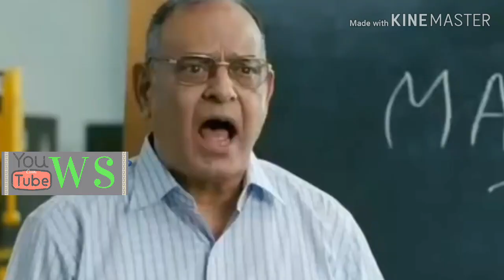What Is A Machine ? Rahul Gandhi Comedy Mashup - W S Tv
Our channel is a funny mashup Channel.
We create Mashup and also recreate scenes that are worth laughing.
This video is a mashup when Rahul Gandhi replaced Aamir khan In 3 Idiots movie.
The famous video of what is a machine from 3 idiots has been modified.
 If you like our videos and don't want to miss upcoming videos, you can subscribe and if you don't like this type of videos, well, close this video and stay away.

Comment for upcoming topics.